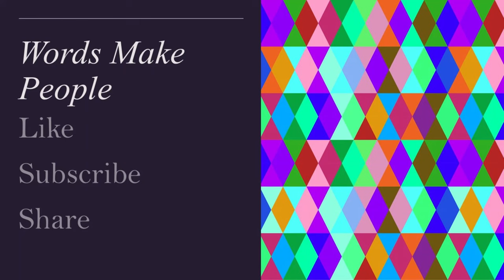03/13/1988 Imam W. Deen Mohammed speaks on The Role of the Masjid in América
03/13/1988 Imam W. Deen Mohammed speaks on The Role of the Masjid in América